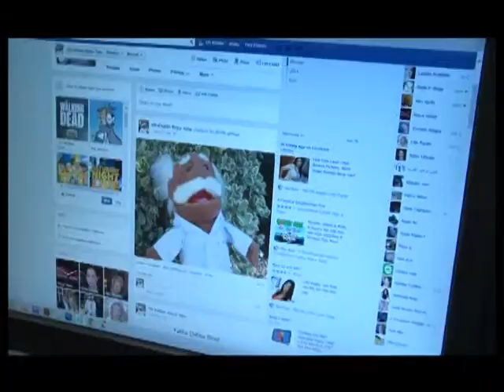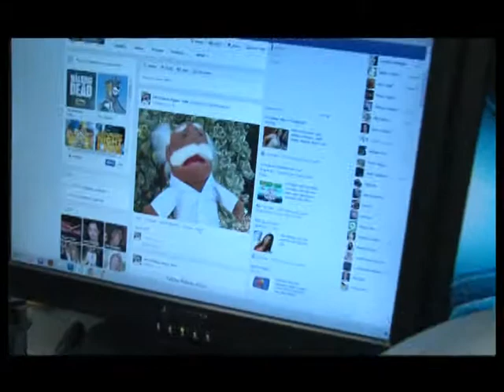Dr Khafan 4